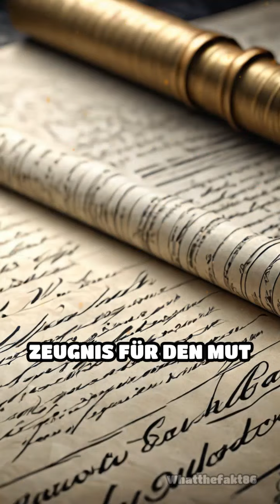Das geheimnisvolle Erbstück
Ein Erbstück, das eine schockierende Geschichte enthüllt. Entdecken Sie die dunklen Geheimnisse der Vergangenheit!